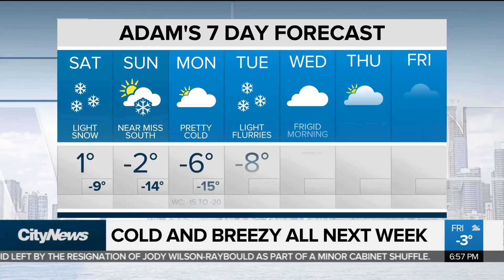Cold start to March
Light snow is expected Saturday with mild temperatures before it starts to cool down throughout the rest of the week. Meteorologist Adam Stiles has your seven-day forecast.